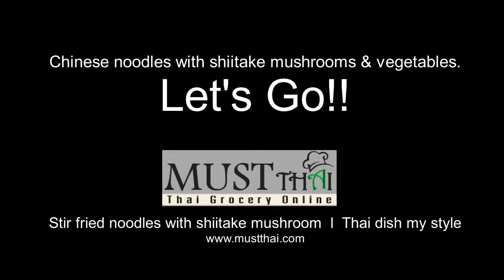Stir fried noodles with shiitake mushroom by MustThai, grocery online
Chinese noodles with shiitake mushrooms & vegetables. Easy to source and prepare, dried shiitake mushrooms, cabbage, carrot and sweet pepper are excellent vehicles for flavour. Make for a substantial vegetarian dish. Plus it’s delicious and full of nutritionally beneficial.

Thai food that we cook within our family every day, by my mother’s hand, we are not going to teach you to cook with an exact recipe. Everything can be swapped along the procedure. Every steps in our sample cooking are recorded but fastened and skipped some waiting time, so that the video is compact and understandable. It is not difficult nor does it requires rare tools, just find the nearby ingredients and garnishes, enjoy doing it, and you will get your Thai food menu.

Menu Thai home cooking. We will always keep on updating.

MustThai, Thai grocery online has everything uniquely Thai, with up to 1000 Thai products! Tracking numbers for every order. Save money when compared. Guarantee!!

Please consider our online Thai grocery. 🛒